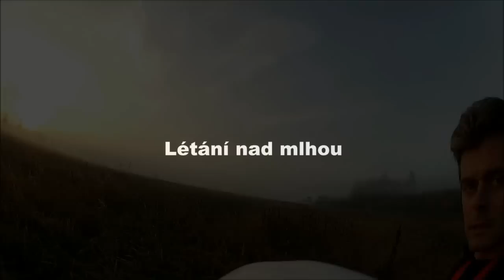20. října, mlhavé ráno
Létání nad podzimní mlhou. Beta 1400 s kamerou GoPro Hero2, bráchovo samokřídlo Toro 900 a zbrusu nový Rookie od Herr Graupner :-)